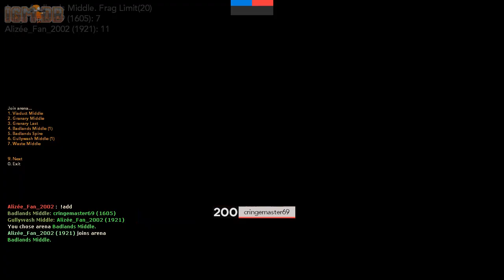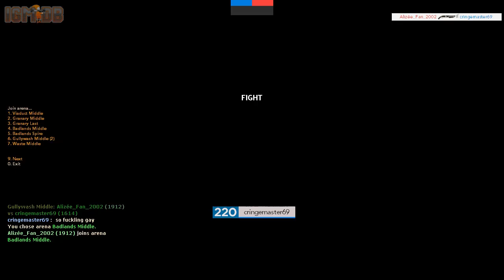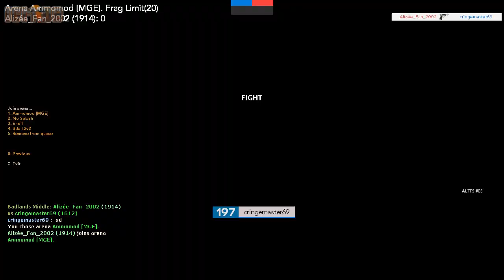GAYNATIONMGE2K19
2 gay players play mge which gay?

Submitted by nicky
Rendered at 1280x720 @ 30fps
Demo filename: gatyasdad.dem